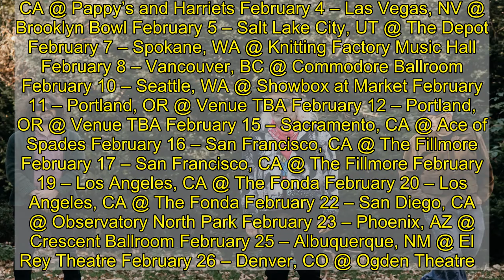Dinosaur Jr Plot North American Tour This Fall